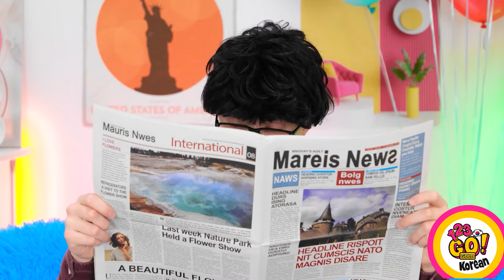시도해봐야 할 기발한 생활 해킹 || 더 나은 삶을 위한 해킹과 재미있는 트릭 123 GO! GOLD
일상에 혁신을 가져올 기발한 생활 꿀팁의 보물창고를 발견해보세요! 영리한 지름길부터 재미있는 트릭까지, 이 컬렉션은 삶을 더 효율적이고 즐겁게 만들어줄 아이디어로 가득합니다. 지금 바로 이 기발한 팁을 시도해 보세요!